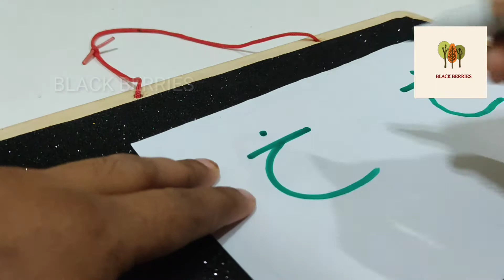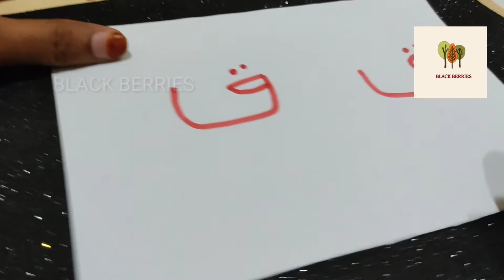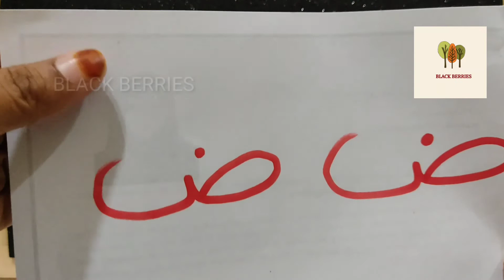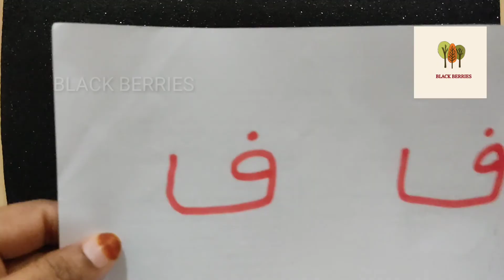ARABIC LETTERS FOR KIDS|ARABIC LETTERS READING AND WRITING| കുഞ്ഞുങ്ങൾക്ക് അറബി അക്ഷരങ്ങൾ അറിയില്ലേ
In this video  I am going to teach you kids how to read and write Arabic letters very easily at home... Malayalam language I am using to communicate with them...